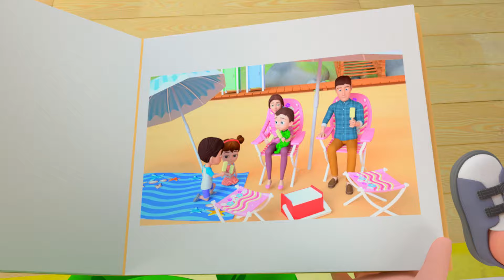The Ice Cream Song + MORE Funny Nursery Rhymes & Kids Songs